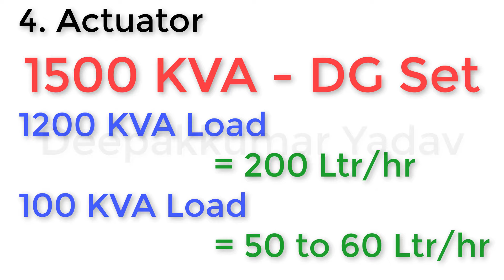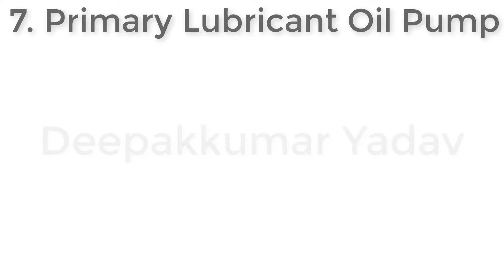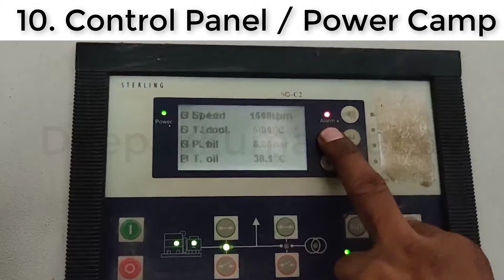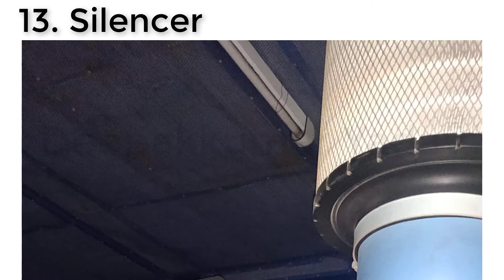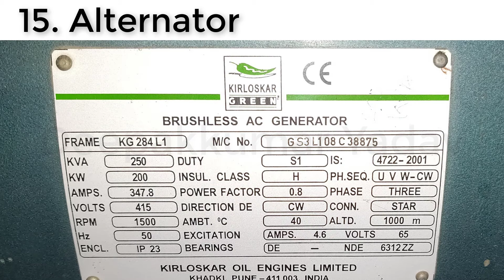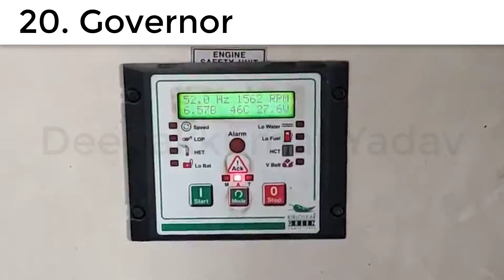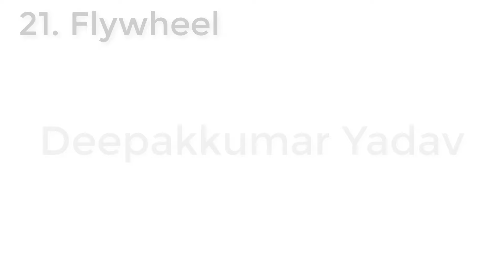Diesel Generator Parts and its Function, DG working, DG कैसे काम करता है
In this Videos i will show you Working of Diesel Generator, Parts of DG and its Function

  1. what is Diesel Tank
  2. Fuel Water Separator in DG
  3. Fuel Filter / Oil Filter of DG
  4. working of Actuator in DG
  5. Diesel Engine of DG
  6. Lubricant Oil Filter in DG
  7. Primary Lubricant Oil Pump in DG
  8. Coolant Tank of DG
  9. Working of Radiator and Fan in DG
  10. Function of Control Panel / Power Camp in DG
  11. Air Filter in DG
  12. Working of Turbo Charger in DG
  13. What is use of Silencer in DG
  14. Coupling of Alternator and Diesel Engine
  15. Alternator (Generator)
  16. working of AVR  (Automatic voltage Regulator)
  17. Working of Exciter and Rotary Rectifier
  18. Use of Battery in DG
  19. Why we use Cranking Motor / Starter Motor in DG
  20. Function of Governor in DG
  21. Use of Flywheel in DG
  22. Circuit Breaker Function